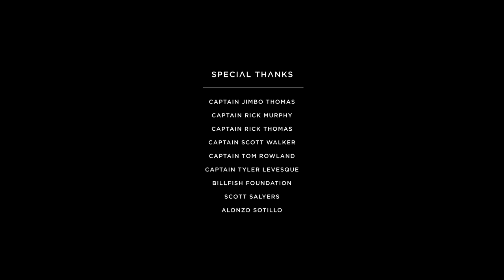Bertram Yachts | Sailfish Migration